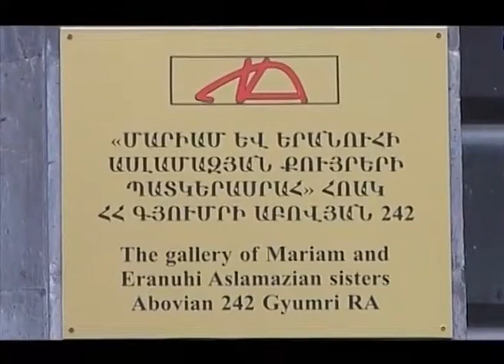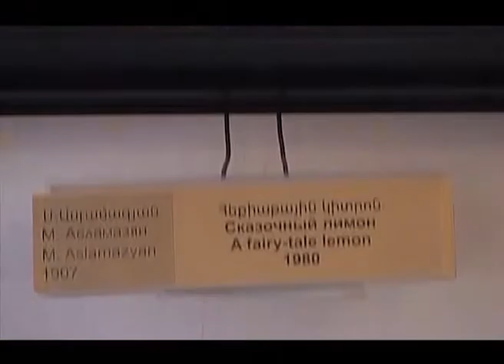Aslamazyan sisters tun tangaran